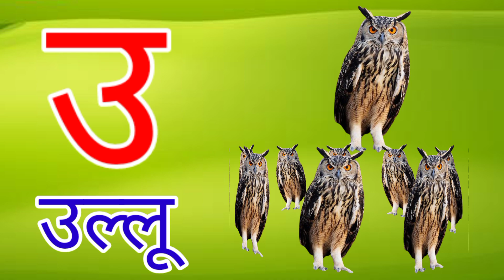अ से अनार,आ से आम,हिंदी वर्णमाला,अआइईउऊ,क से कबूतर, a se anar aa se aam,हिंदीस्वरव्यंजन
your query
अ से अनार आ से आम
हिन्दीवर्णमाला
हिंदी स्वरमाला
हिंदी बालगीत
वर्णमाला
अ से अनार
असेअनार

hindi varnmala
hindi varnamala
phonics song
hindi rhymes
bal geet
hindi lullabies
Hindi Varnmala
हिंदी वर्णमालागीत
हिंदी स्वरब्यंजन
हिंदी बालगीत
बालगीत
ChunChun TV
zissukidsStudy
हिंदी वर्णमाला
असे अनार
आ से आम
कसे कबूतर
ख से खरगोश ग से गमला

Hello Friends,
@ChuChu TV Nursery Rhymes & Kids Songs
@Naima study
@ChuChuTV Hindi
@Infobells Hindi
@Chhotu TV
@Study for kids असे अनार